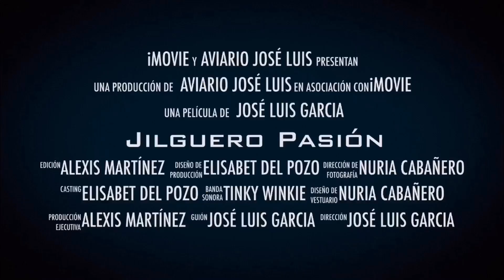JAULA DE COMPETICIÓN PERSONALIZADA PARA JILGUERO PASIÓN ⚜️🏆⚜️ Sígueme en canal MUNDO JILGUERO 😜🚩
🔴 MUNDO JILGUERO 🚩

Esperamos que os guste la nueva jaula que nos han hecho para uno de nuestros jilgueros de concurso.